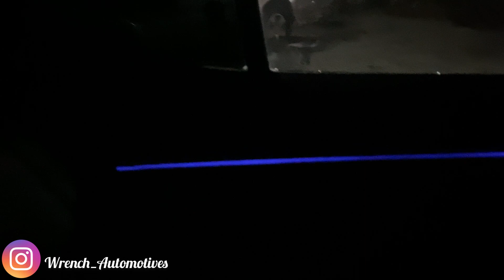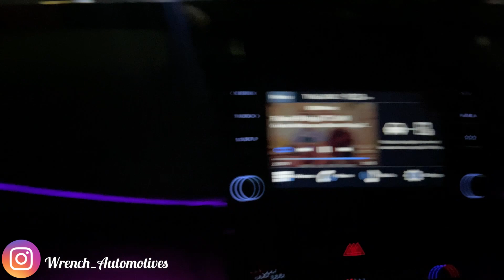2021 Hyundai Creta Ambient Lighting || Creta Modification || Modified 2021 Creta ||Wrench Automotive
Wrench Automotives

2021 Hyundai Creta Upgraded With Ambient Lighting as well as foot lights.

The setup is completely coupler to coupler and does not void your warranty!

The product is app controlled and comes with a warranty of 1 year!